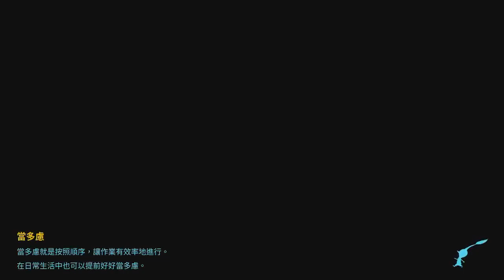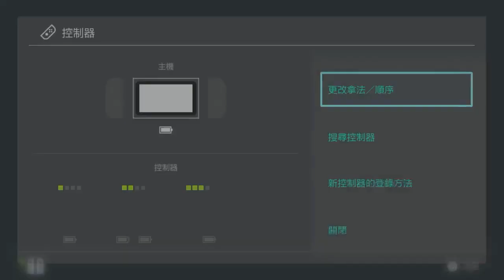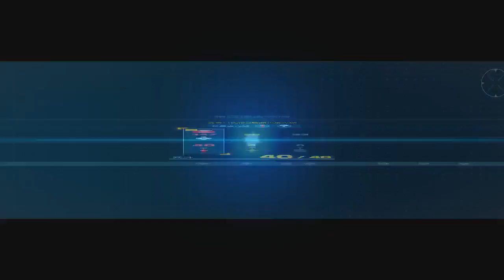皮克敏4遊玩直播-第2集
等待已久的皮克敏4終於發售了，這次到底好不好玩呢?
這次也跟朋友測試了一下雙人遊玩在4代是怎麼樣的模式
來看看我們玩的過程吧!